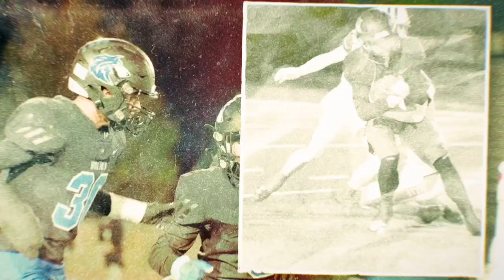Grandview High School | 2023 Full Season Highlight Tape